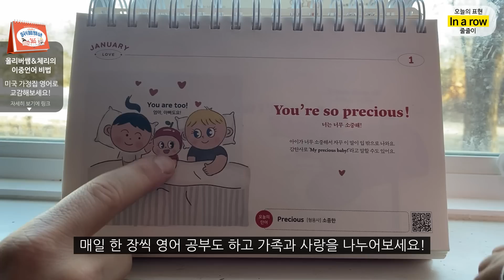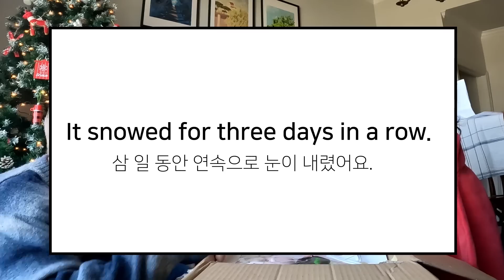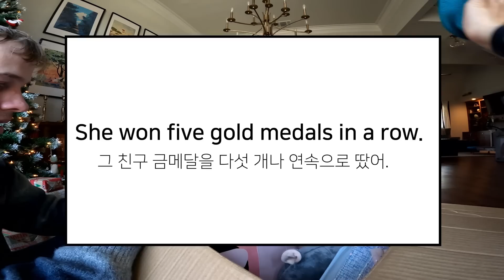처음 목욕하는 새끼 고양이와 귀여워서 어쩔 줄 몰라하는 진돗개들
(신간) 올리버쌤의 미국식아이영어습관365